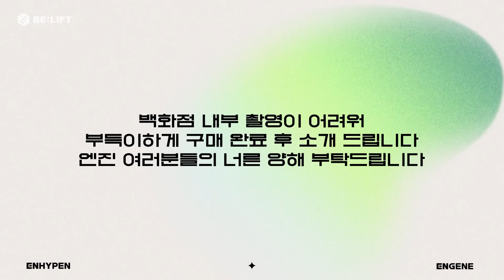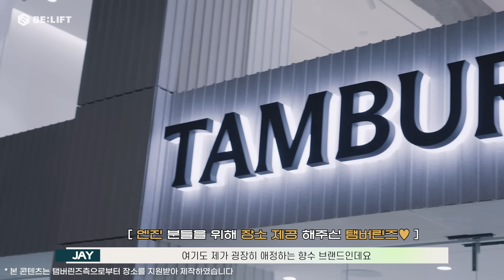05z를 위한 성년의 날 향수 추천 - ENHYPEN (엔하이픈)